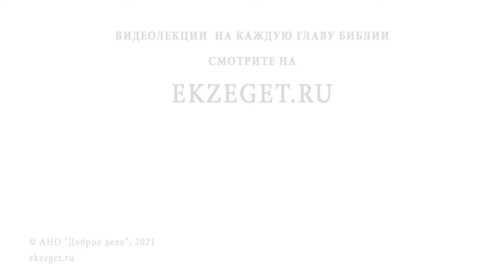Преподобный ИОВ ПОЧАЕВСКИЙ. Священник Валерий Духанин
Команда Экзегет.

В сегодняшнем видео на библейском портале Экзегет вместе со священником Валерием Духаниным вспоминаем  преподобного Иова Почаевского.

🔸   Сто лет праведной жизни преподобного
🔸   Раннее монашество святого
🔸   Ангельская святость
🔸   Исповедник православной веры
🔸   Служение в Дубенском Крестовоздвиженском монастыре
🔸   Духовное окормление
🔸   Борьба с католицизмом
🔸   Страдание и скорби
🔸   Смиренное сердце праведника
🔸   Путь в Почаев
🔸   Кроткий нрав преподобного Иова Почаевского
🔸   Центр православия на Украине
🔸   Чудотворная икона
🔸   Стопа Богородицы
🔸   Благотворители Почаевского монастыря
🔸   Разграбление монастыря и святынь
🔸   Возвращение иконы в монастырь
🔸   Праведная кончина
🔸   Обретение нетленных мощей
🔸   Чудесное явление праведника